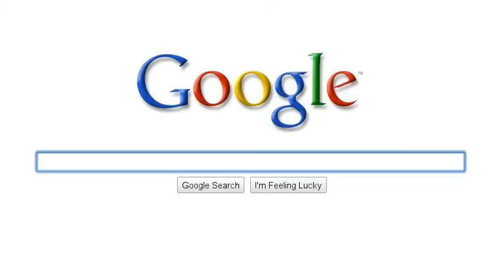My search story!!!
yeah i did again